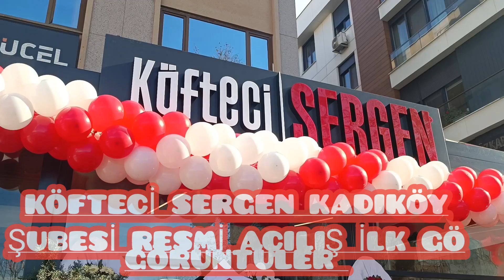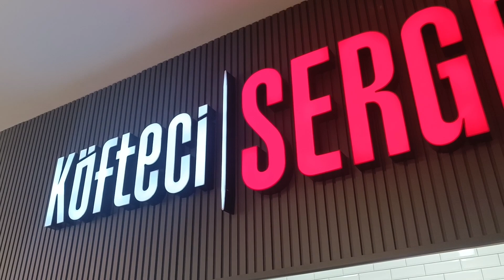masterchef Allstar Sergen resmi açılış ilk görüntüler